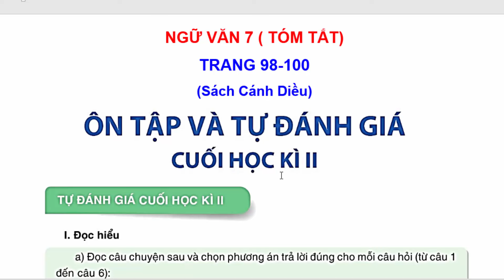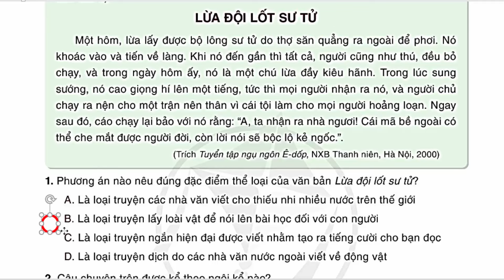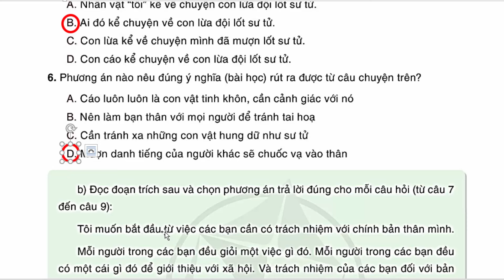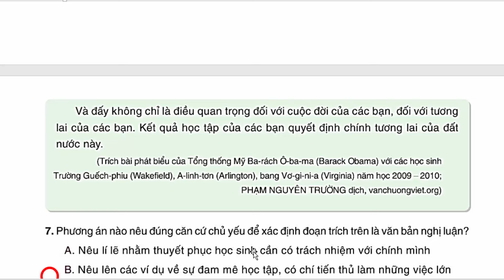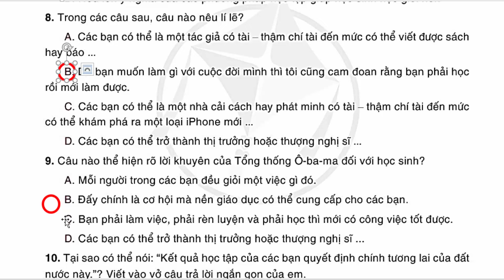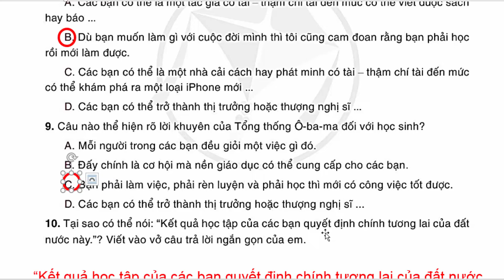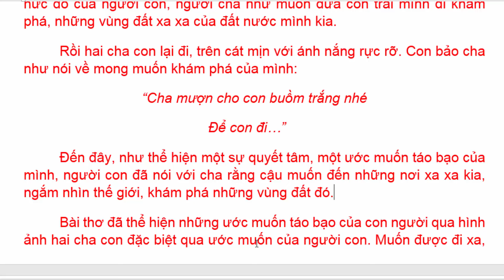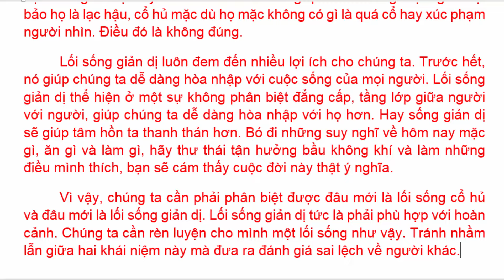Ngữ Văn 7 | Ôn Tập Cuối Học Kì 2 | Trang 98 - 100 | Cánh Diều | phần 2